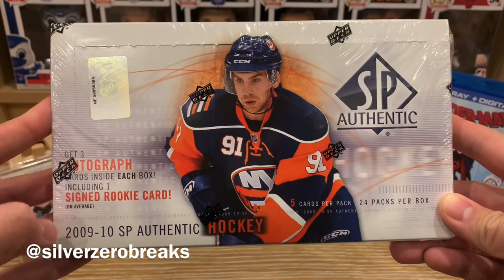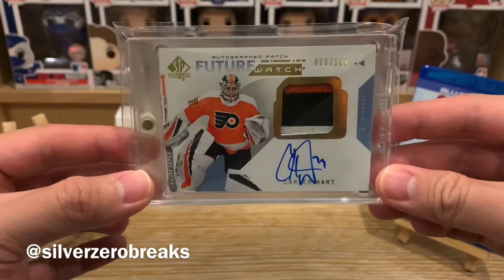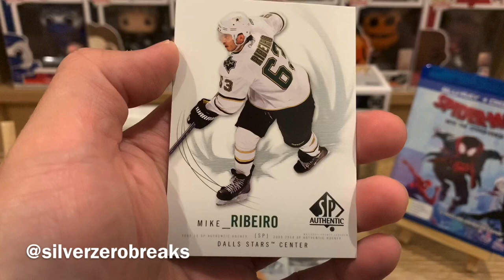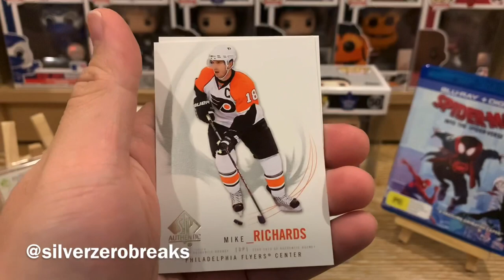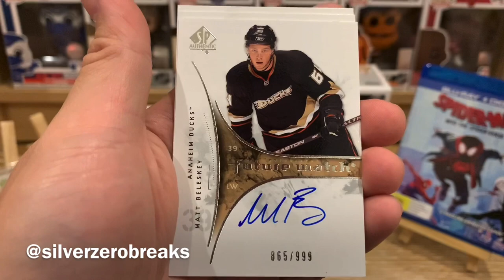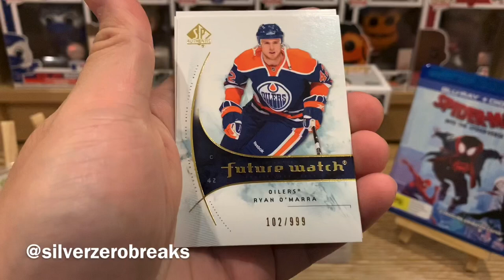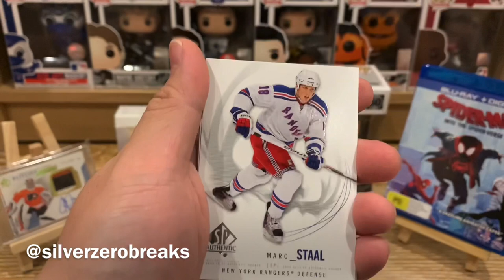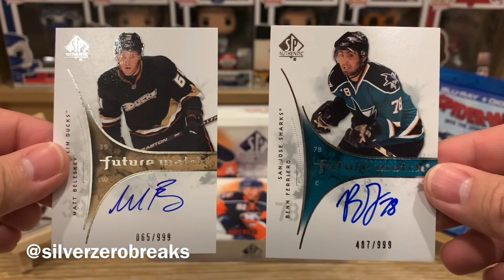THROWBACK HOCKEY: 2009-10 SP AUTHENTIC HOBBY BOX BOX 2! HOCKEY GODS CAN BE SO CRUEL! WHAT A TEASE!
Well that's a major step down compared to the first box...

Anyway, thank you for taking the time to check out the video. More awesome hockey card content on the way!

Once that milestone is reached, it will unlock the next giveaway. Check out the teaser of what it could be here!